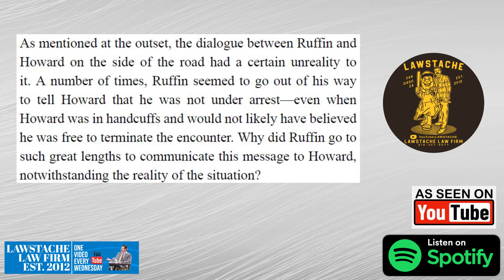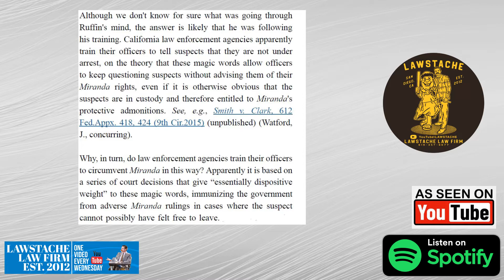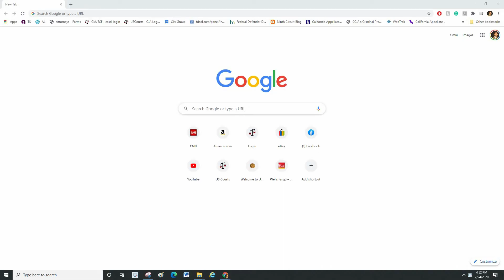PART 2 of Howard Case. Officer threatens a motorcyclist that he will search the rider's backpack.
As mentioned at the outset, the dialogue between Ruffin and Howard on the side of the road had a certain unreality to it. A number of times, Ruffin seemed to go out of his way to tell Howard that he was not under arrest—even when Howard was in handcuffs and would not likely have believed he was free to terminate the encounter. Why did Ruffin go to such great lengths to communicate this message to Howard, notwithstanding the reality of the situation?

Although we don't know for sure what was going through Ruffin's mind, the answer is likely that he was following his training. California law enforcement agencies apparently train their officers to tell suspects that they are not under arrest, on the theory that these magic words allow officers to keep questioning suspects without advising them of their Miranda rights, even if it is otherwise obvious that the suspects are in custody and therefore entitled to Miranda 's protective admonitions. See, e.g. , Smith v. Clark , 612 Fed.Appx. 418, 424 (9th Cir.2015) (unpublished) (Watford, J., concurring).

Why, in turn, do law enforcement agencies train their officers to circumvent Miranda in this way? Apparently it is based on a series of court decisions that give “essentially dispositive weight” to these magic words, immunizing the government from adverse Miranda rulings in cases where the suspect cannot possibly have felt free to leave. Id. at 423 ; see also Smith v. Clark , 804 F.3d 983, 986–87 (9th Cir.2015) (W. Fletcher, J., dissenting from denial of rehearing en banc). In other words,  law enforcement agencies train officers to work their way around Miranda because courts have signed off on the workaround.

In some cases, perhaps this practice helps officers obtain evidence when a suspect would otherwise clam up. But if Ruffin was following this practice here, it backfired. Because Ruffin made clear he was not in the process of arresting Howard when he announced he was going to search the backpack, Howard's statements following that announcement, and the gun found in the backpack, must be suppressed.

Full case here: United States v. Howard, 156 F. Supp. 3d 1045 (N.D. Cal. 2016),

(Sorry about the AUDIO issues in this recording)

Send it to 185 West F Street, Suite 100-D, San Diego, CA 92101